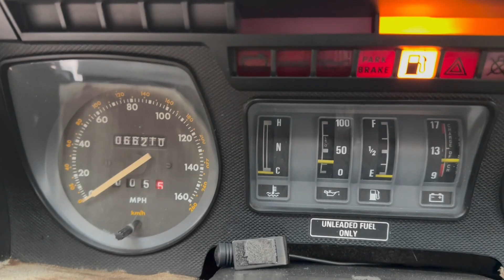1988 Jaguar XJS Convertible V12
1988 Jaguar XJS convertible.  Odometer shows 66,xxx original miles and was stated by previous owner.  This car has a good body and paint along with the original interior. The engine is a V12 and it has an automatic transmission. It comes with factory wheels, power steering, power brakes, and air conditioning.  It runs and drives.